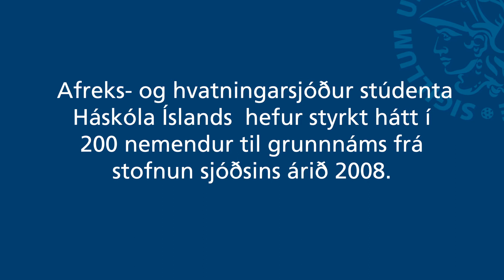Afreks- og hvatningarsjóður HÍ - Aþena Eir Jónsdóttir, B.Ed.-nemi í grunnskólakennarafræði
Styrkjum úr Afreks- og hvatningarsjóði stúdenta Háskóla Íslands verður úthlutað í tíunda sinn sumarið 2017. Af því tilefni fórum við á stúfana og ræddum við nokkra fyrrverand styrkþega um reynslu þeirra af Háskóla Íslands og hvað hefði drifið á daga þeirra frá styrkveitingunni. Aþena Eir Jónsdóttir hlaut styrk úr sjóðnum árið 2016 til náms í grunnskólakennarafræði. Hún segir okkur sögu sína.